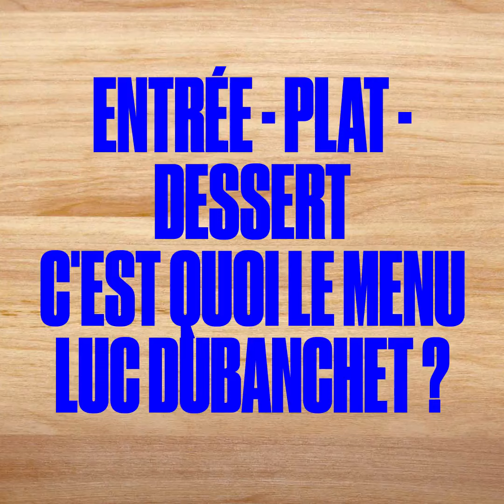Entrée-plat-dessert Luc Dubanchet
Carré de cochon, huile de citron et vieux comté... c'est l'entrée-plat-dessert de Luc Dubanchet d'Omnivore